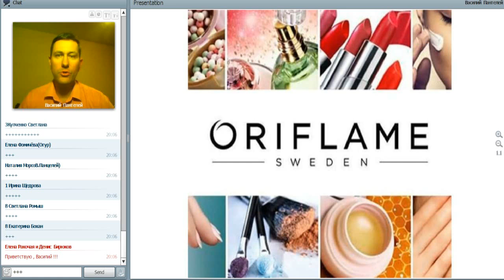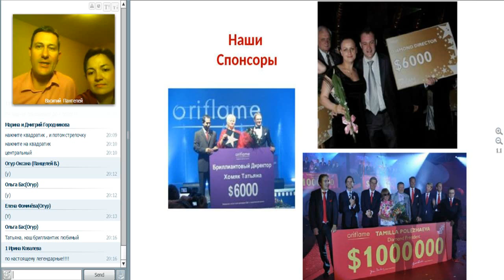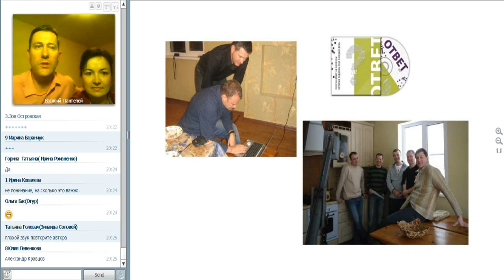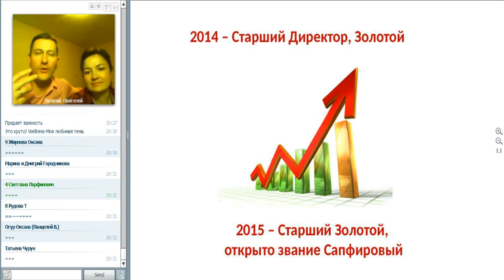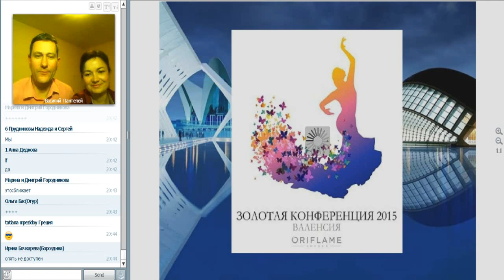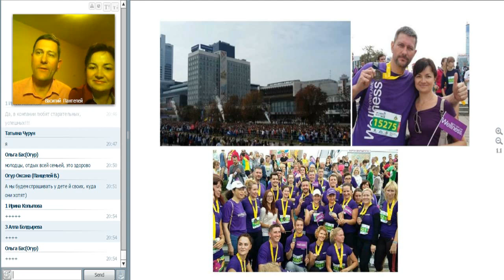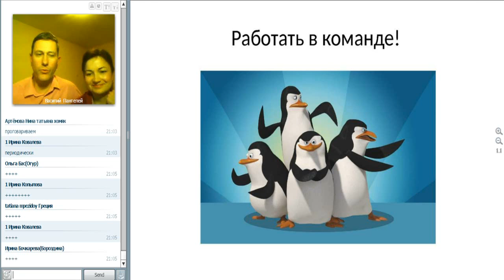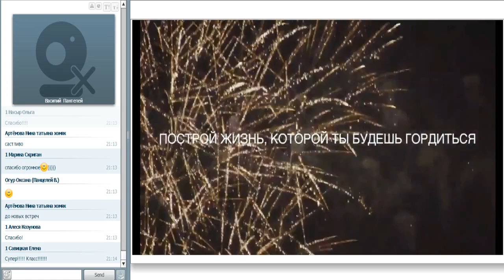История успеха. Василий Панцелей